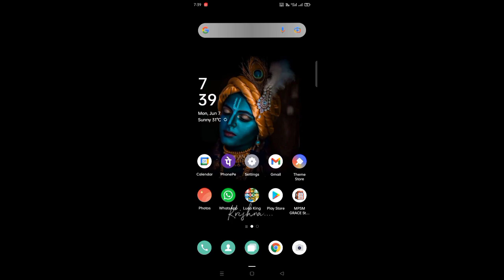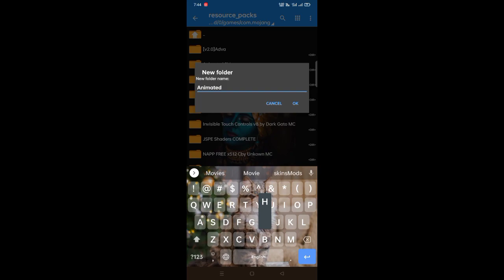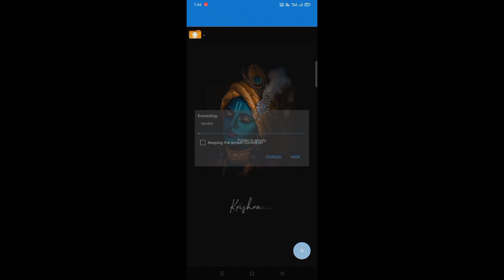Animated RGB XP Bar And RGB Inventory Addon For Minecraft Pe | In Hindi | 2021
Animated RGB XP Bar + Classic Inventory GUI